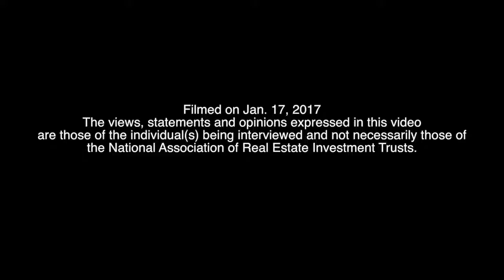Hannon Armstrong Sustainability Specialist Says Economics Improving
Parker White, director of commercial real estate at Hannon Armstrong Sustainable Infrastructure Capital (NYSE: HASI), joined REIT.com for a video interview at NAREIT’s 2017 Leader in the Light Working Forum at the Hilton Austin in Austin, Texas.

Hannon Armstrong makes debt and equity investments in sustainable infrastructure projects. White explained that the types of projects Hannon Armstrong finances range from complex infrastructure to LED lighting retrofits.

Increasingly, Hannon Armstrong is seeing more “deep retrofits” and the integration of different kinds of projects, such as a rooftop replacement coinciding with a solar installation, White explained.

Meanwhile, as the cost of equipment has come down, the economics are improving at the fundamental level, White said. That is resulting in quicker payback periods and better returns for conventional equity investments.

The biggest trend Hannon Armstrong is now seeing on the economic side is the introduction of financing, notably Property Assessed Clean Energy (PACE) opportunities.